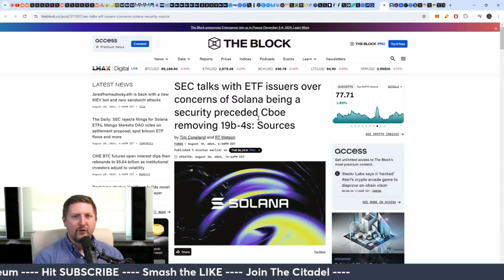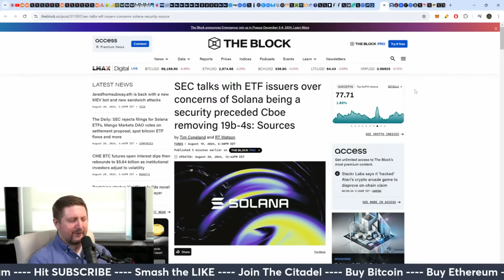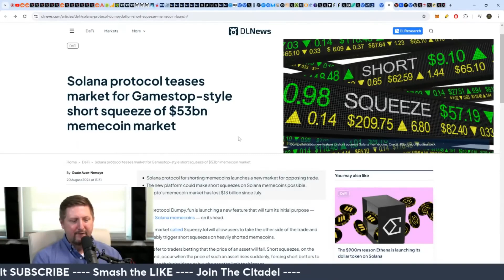Is Solana a Security? The Future of Solana ETFs